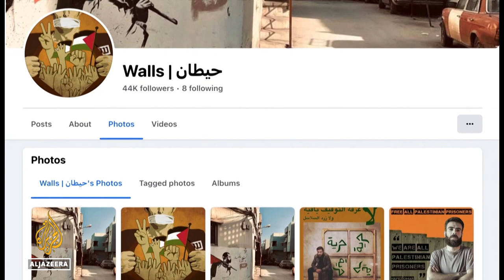From art to digital activism, Palestinians redefine resistance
A new generation of Palestinian activists - born during and after the Oslo Accords, are re-defining the way they resist the Israeli occupation.
From art to digital activism, they’re working on collectively changing global perception.
Al Jazeera's Sara Khairat reports from Ramallah in the occupied West Bank.